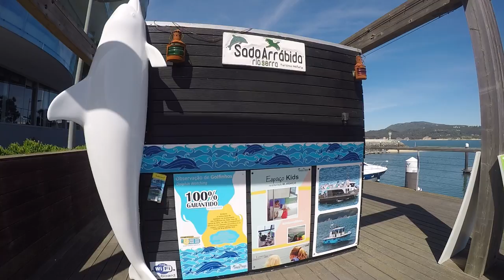GoPro Karma Grip test footage 2